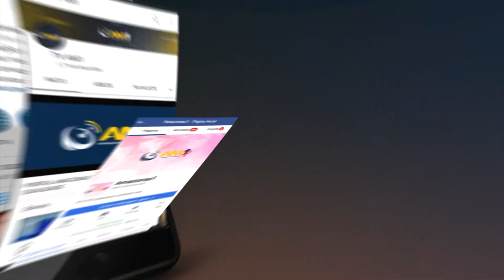AM1 18 de Fevereiro 2ª edição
Radyr Oliveira deu a entender que a maioria dos amazonenses não sabe identificar as cobranças nas contas de energia elétrica e, por isso, surgem as confusões e reclamações contra a empresa.

 A desmobilização leva em consideração o cenário epidemiológico e, principalmente, a vacinação em massa da população.